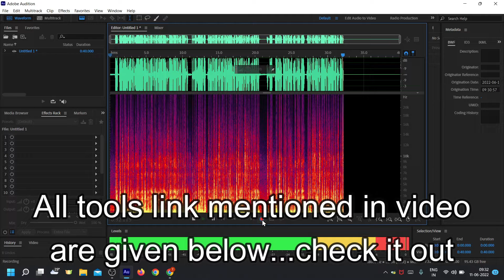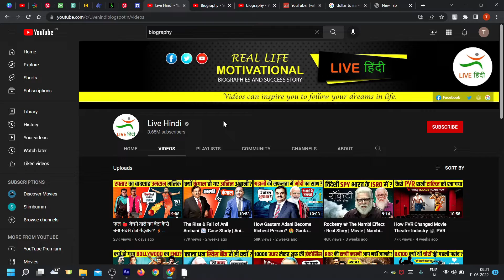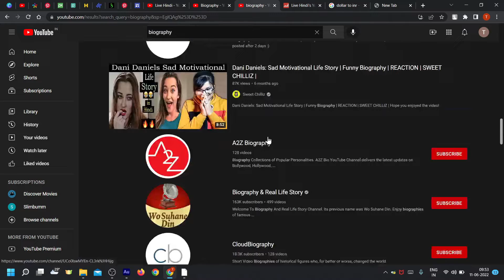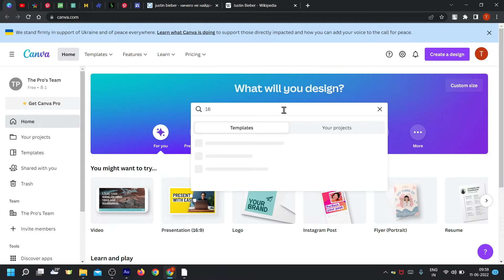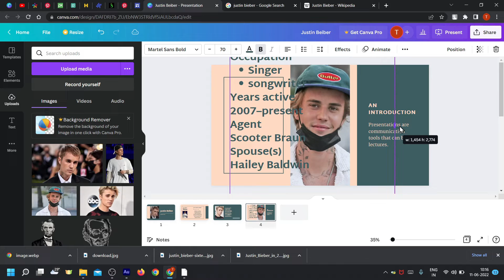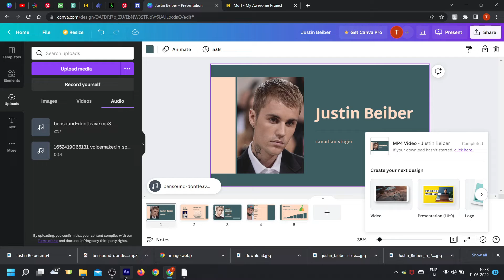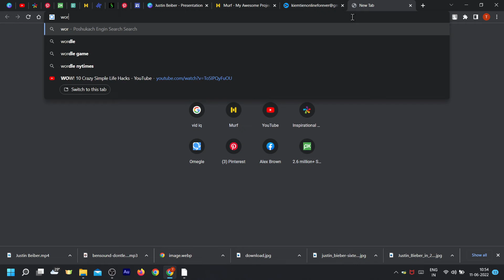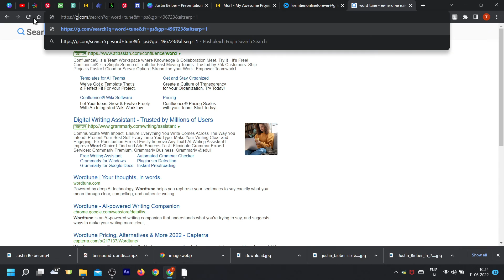You can earn money with other's Biography | Finance | Make Money Online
Links ▶
Murf (human voice generation):
Other Links ▶

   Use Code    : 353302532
About this video :
This video explains the step by step tutorial on how to start a YouTube channel and have a side hustle or an online business that make you money doing work from home jobs and have a passive online from Free Affiliate Marketing Funnel Business. There are a lot of videos on how to make money online on YouTube without making videos and on how to monetize a YouTube channel through Google AdSense, Merchandise, affiliate marketing and selling digital products. This video simply explaines about how to earn money with other's biography, making video and uploading it on youtube